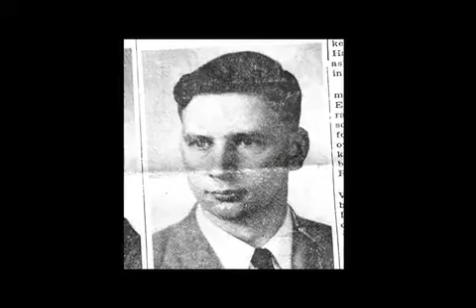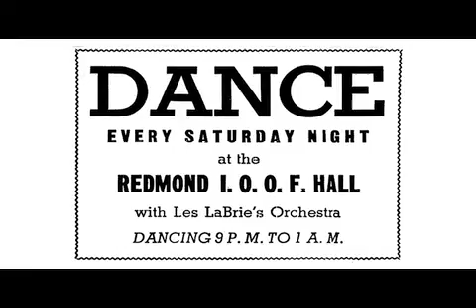Daryl Martin, Redmond Historical Society